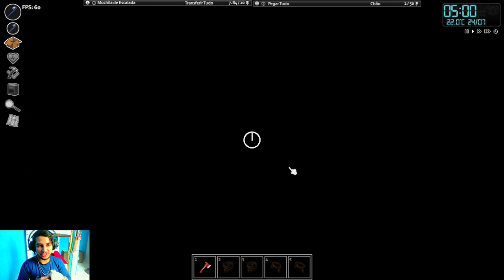Finalmente Temos Uma Fazendinha. Mas Será Que Estamos Feliz?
"Project Zomboid" é um jogo de sobrevivência pós-apocalíptico com zumbis. Os jogadores exploram uma cidade em ruínas, coletam recursos, constroem abrigos e enfrentam constantes ameaças. Com gráficos retrô e jogabilidade estratégica, o jogo oferece uma experiência desafiadora e imersiva. A saúde mental dos personagens também é uma preocupação, pois o estresse e a solidão podem levar à insanidade. Com um sistema de simulação complexo, "Project Zomboid" é uma opção recompensadora para os fãs de jogos de sobrevivência.

Resumo de hoje: Iniciamos Nossa Fazendinha E Nossa Casa Foi Invadida Por Pessoas Com Desejo Repentino De Comer Gente.